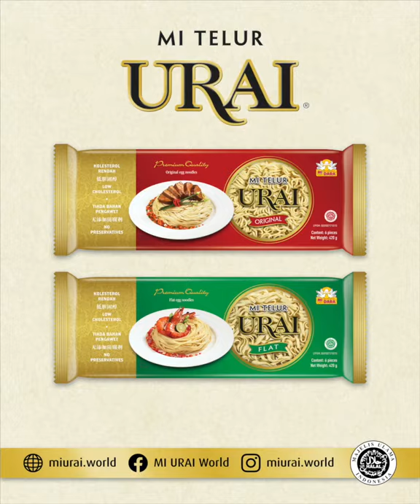YAKISOBA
Noodle Lovers, let’s head to Japan through our culinary journey with Yakisoba! Our unique texture of mee serbaguna combined with delicious toppings and special Japanese sauce will surely make you want for more. Oishii!

Ingredients:
1 piece Mi Urai, boiled
½ onions, minced
350 gr chicken breast fillet, cut into small blocks
1 carrot, sliced into matchstick cut
3 shiitake mushrooms, chopped
4 sheets cabbage, chopped roughly
3 tbsp sesame oil
1 tsp nori, minced
1 red chilli, sliced thin

Sauce ingredients:
3 tbsp worcestershire sauce
2 tbsp oyster sauce
2 tbsp sweet soy sauce
1 ½ tbsp soy sauce
1 tbsp sugar
½ tsp powdered white pepper